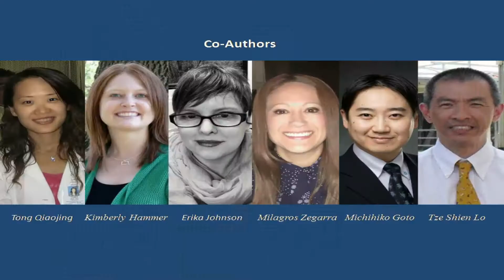Topical antibiotics for prevention of wound infection - Video Abstract 151293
Video abstract of review paper “A systematic review and meta-analysis on the use of prophylactic topical antibiotics for the
prevention of uncomplicated wound infections” published in the open access journal Infection and Drug Resistance by authors Tong, Hammer, Johnson, et al.

Background: The prescription of topical antibiotics for the prevention of infections in uncomplicated wounds is common. However, the efficacy is not well reported. Therefore, the objective of the study was to conduct a systematic review and meta-analysis of the available evidence on prevention of uncomplicated wound infections by prophylactic topical antibiotics. Materials and methods: The search included Pubmed, Google Scholar, SCOPUS, Embase, Cochrane, ClinicalTrials.gov, International Clinical Trials Registry Platform, National Technical Information Service, and the National Guidelines Clearinghouse. Results: We identified eight randomized controlled trials and four quasi-randomized trials that met the criteria for the systematic review. Of these trials, 11 studies were pooled for metaanalysis to compare the effects of topical antibiotics versus placebo and 4 studies were pooled for comparison of effects of topical antibiotics versus topical antiseptics on uncomplicated wounds. Fewer wound infections occurred in the topical antibiotic arms compared to placebo (pooled risk ratio: 0.57 [95% CI: 0.37 to 0.86]; p=0.01 and pooled risk difference: −3.1% [95% CI: −5.8% to −0.34%]; p=0.03). Compared to antiseptics, topical antibiotics demonstrated statistically significant relative risk reduction (pooled risk ratio: 0.56 [95% CI: 0.23 to 0.91]; p=0.02), while there was no significant absolute risk reduction (pooled risk difference: −3.7% [95% CI: −7.9% to +0.6%]; p=0.09). Conclusion: Topical antibiotics are effective in reducing wound infections after surgical procedures, but the absolute benefit is small. Given the global emergence of antimicrobial resistance, judicious use of antibiotics is encouraged and use of antiseptics should be considered as a reasonable alternative to topical antibiotics.